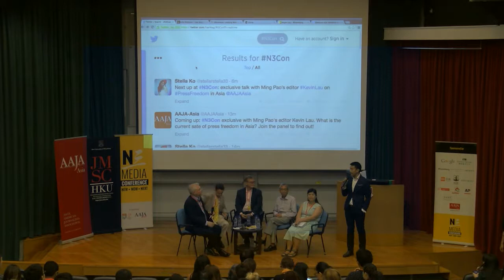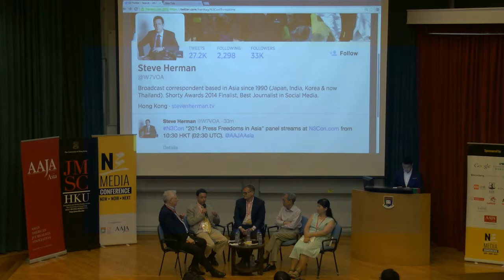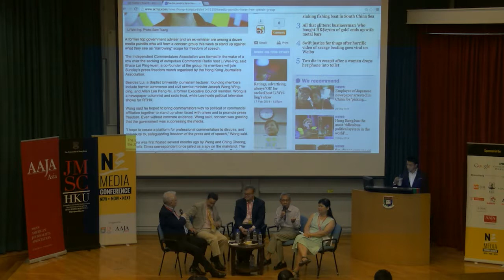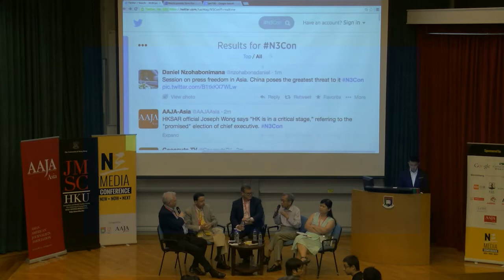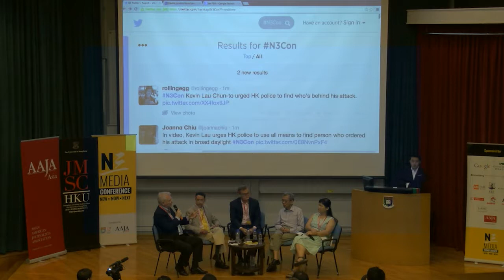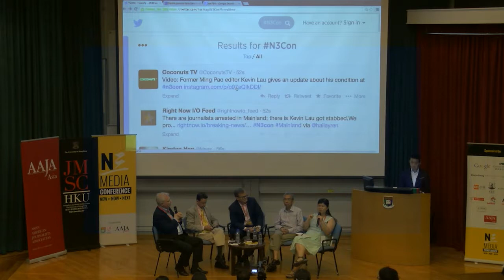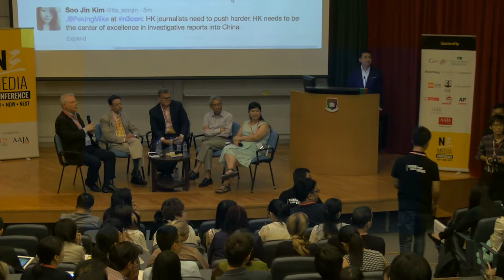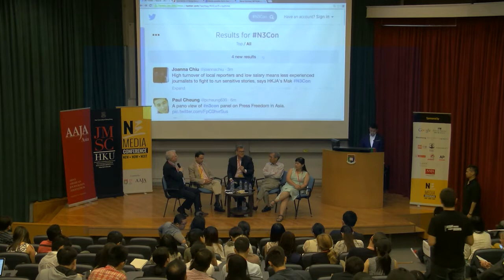2014 N3Con Day3-2 2014 Press Freedoms in Asia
2014 Press Freedoms in Asia, with New York Times' Mike Forsythe, FCC Press Freedom Committee Chairman Francis Moriarty, Radio France Internationale's Mak Yin-ting, former HKSAR senior official Joseph Wong and VOA's Steve Herman

Press freedoms are in a constant state of flux with the rankings of some countries falling shockingly low and others surprisingly rising. Where does your nation stand relative to others? From Beijing's fear of political instability to Bangkok's deference to an aging king, we explore the latest issues around Asia that push politicians to censor the press — and the ramifications that hit journalists when we circumvent them. This panel followed by Press Freedom Part II: Living under the Hong Kong Pressure Cooker.